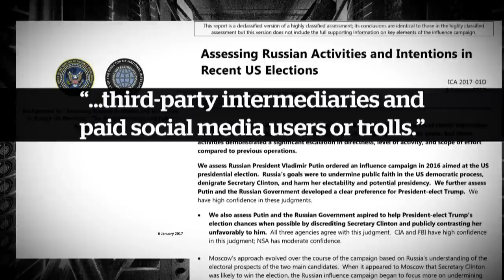Trump denies election hack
U.S. President-elect Donald J. Trump has rebuffed US Intelligence officials who say Russian President Vladimir Putin ordered an influence campaign aimed at the 2016 election